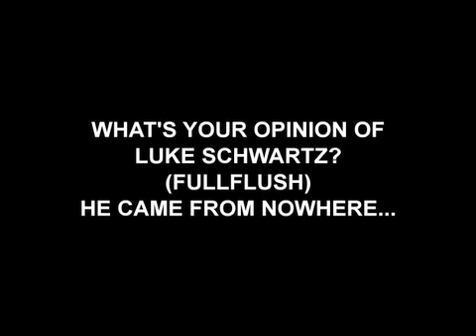WORLD EXCLUSIVE: Dave 'DEVILFISH' Ulliott talks Luke Schwartz aka FullFlush and a whole lot more...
In his most revealing interview to date Dave Devilfish Ulliott, a poker professional and worldwide poker celebrity, talks exclusively about a whole host of things including why FullFlush aka Luke Schwartz shouldn't be allowed in the commentary box... for the full interview...